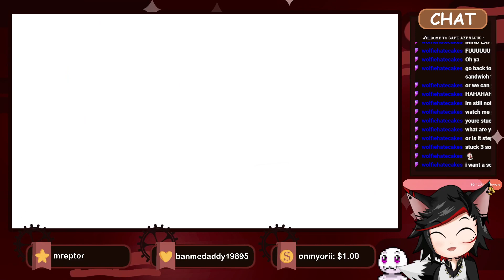Amnesia : Dark Descent - Lurking lurker lurking where lurkers always lurk | !lurk !mnc !menu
I hope i get to do better and more discipline in making these.. i want all my friends and family's support goes to show.. I made smth out of myself..
so thank you guys for everything and all you guyse have done